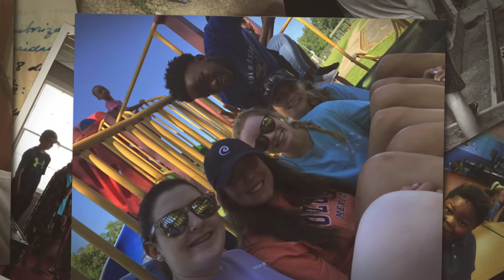Youth Mission Camp 2018 - Week 1 with Fayette First UMC in York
Extending Christ's love with our friends from First UMC Fayette, AL on our first week of youth mission camp in York and Livingston!